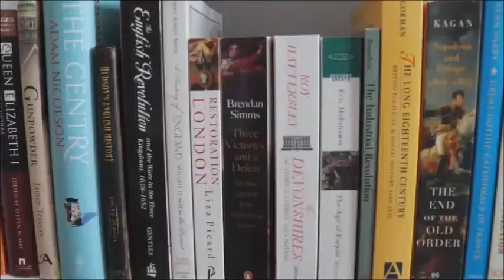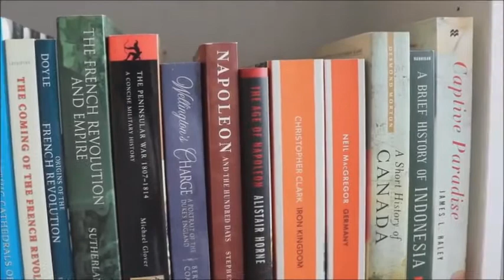history of Ahemdani Baloch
ahemdani baloch ki tareekh
regards: Munawar Hussain Malghani